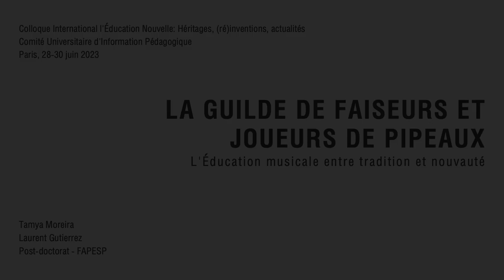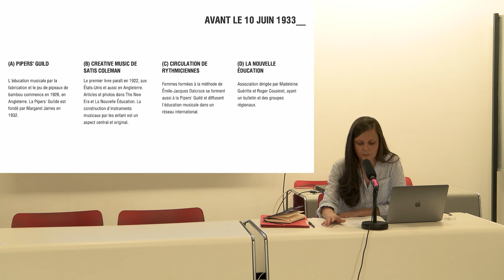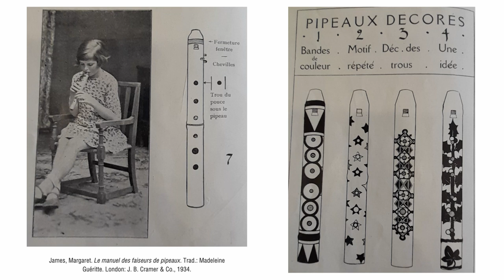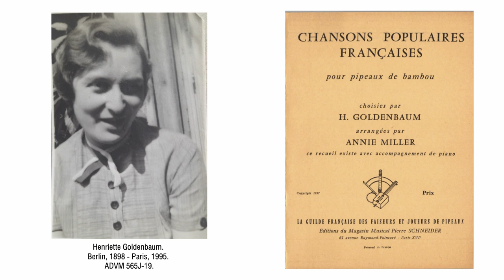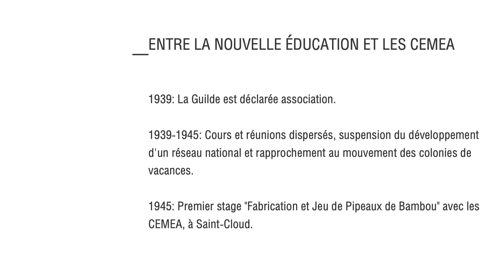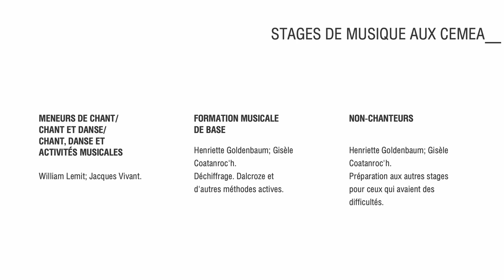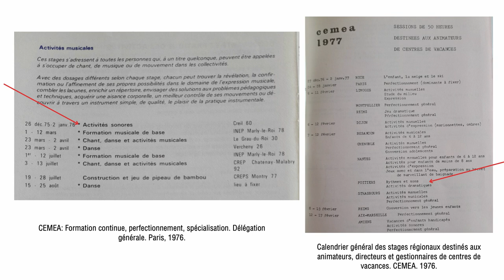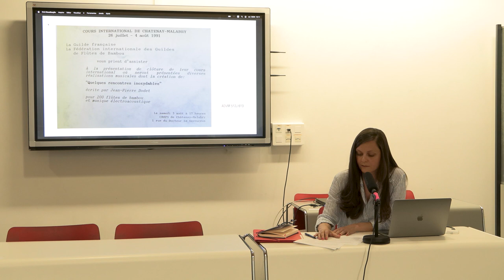CUIP - Colloque 2023 / Session #4 Atelier 13.2 : Tamya Moreira, 29 juin 2023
Titre de l’intervention : La Guilde de Faiseurs et Joueurs de Pipeaux : l’éducation musicale entre tradition et nouveauté

Intervenante : Tamya Moreira, Universidade Estadual Paulista, Sao Paulo, Brésil